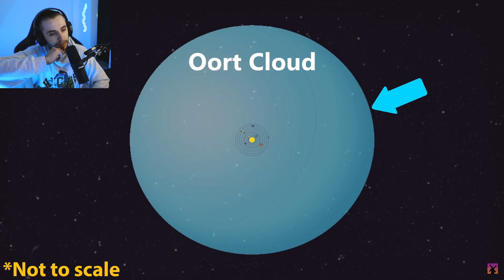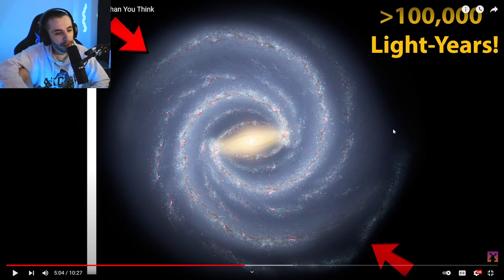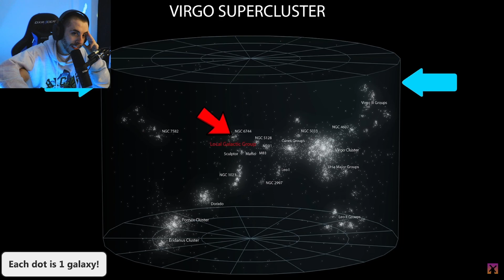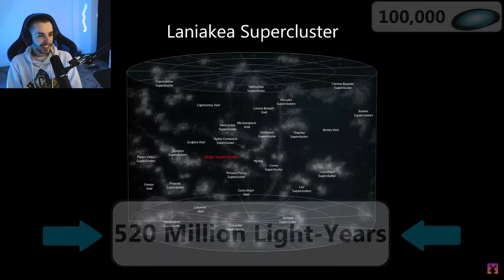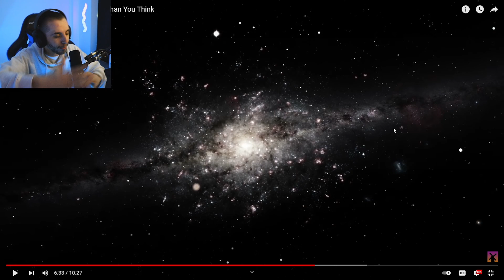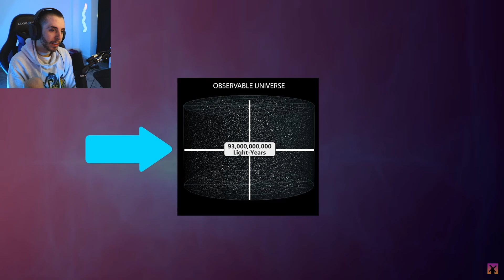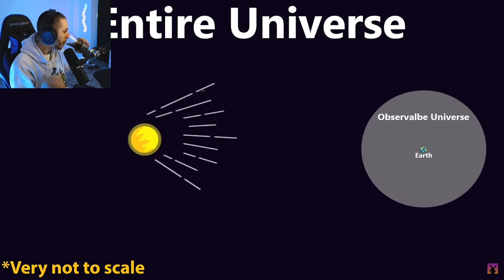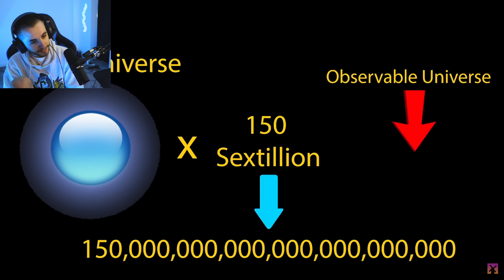How the Universe is Way Bigger Than You Think - RealLifeLore Reaction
How the Universe is Way Bigger Than You Think